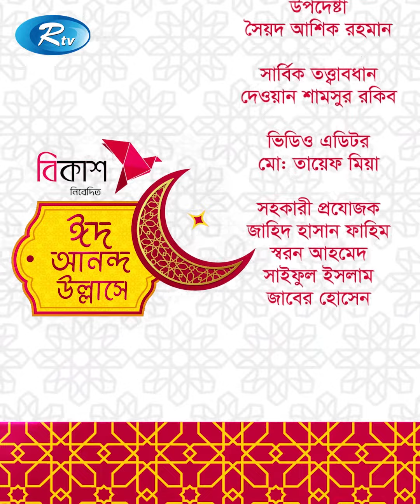তানপুরা বাদ্যযন্ত্রে কয়টি তার থাকে? | Eid Anondo Ullash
- Team RTV